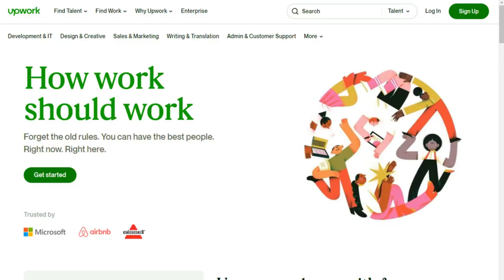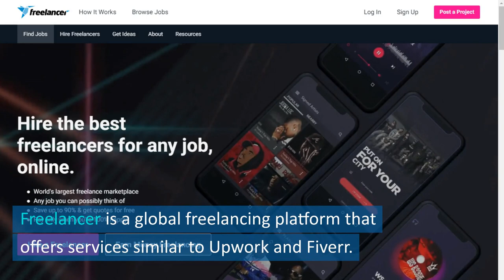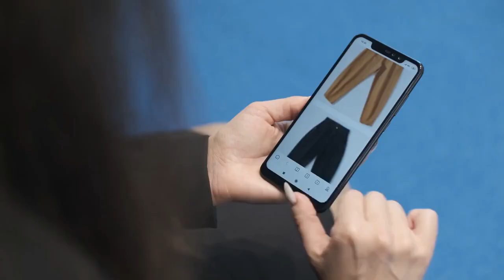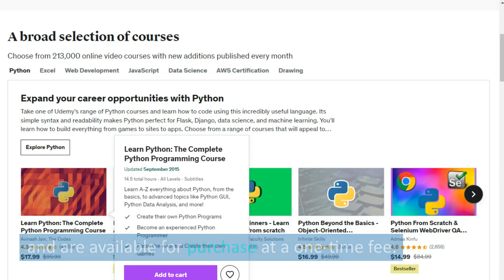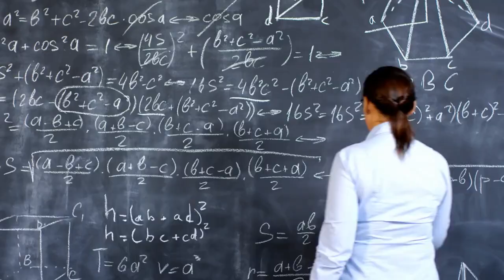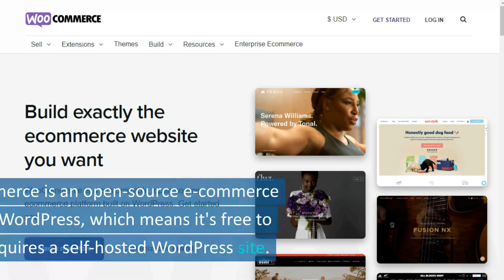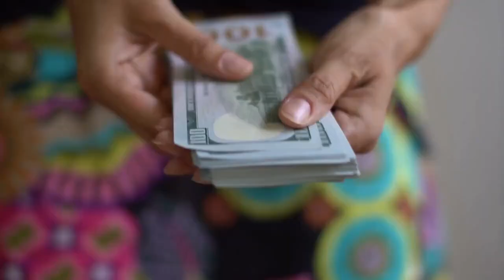How to Make Money Online in your spare time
Are you tired of living paycheck to paycheck? Are you looking for ways to make money online in 2023? Look no further! This video will teach you everything you need to know about making money online.

If you're new to making money online, we've got you covered too!

We'll also share tips and tricks for making money online in 2023, including side hustles and other opportunities to earn money online. And if you're interested in Clickbank, we'll walk you through how to get started with Clickbank for beginners.

So what are you waiting for? Whether you're looking to make a little extra cash on the side or want to become a full-time online entrepreneur, this video has everything you need to know to start making money online. Don't miss out on the opportunity to learn how to make money online in 2023!